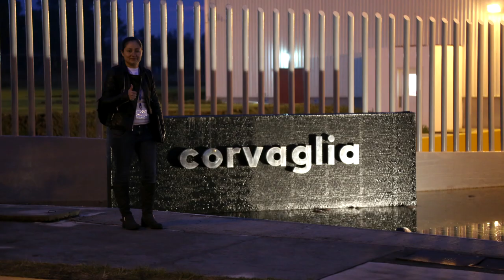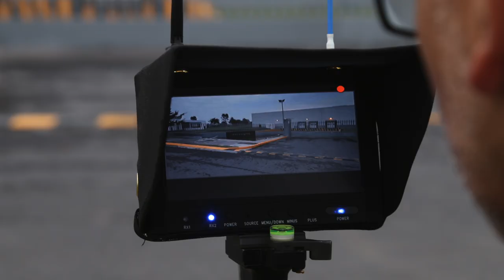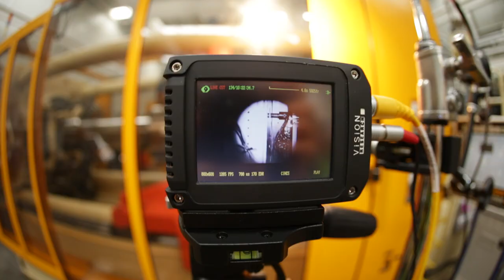Proyecto Corvaglia Detrás de cámaras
Detrás de cámaras del video corportaivo Corvaglia Closures México
Dirección y Guión
Mauricio Rodríguez

Diego Machado

Diseño Sonoro
Cristóbal Pellicer

Productor
Bernardo Escandón

Yadira Ibarra

Nelinho Acosta

Nelinho Acosta

Fernando Medellín

Tomas Aéreas
Manuel Santos
Gravitycam

Kinetic
Jorge Moráles

Locutor
Barry Escalante

Sonido Directo
Nelinho Acosta

Traducción
Ivonne Marisela González

BackStage
Andrés Maldonado
Rodrigo Machado

Agradecimientos
Bernardo Osés
Francisco González
Israel Moreno
Rocío Guadarrama
Elisa Garrido
Jorge Machado
Martha Alicia González
Samantha Cortés